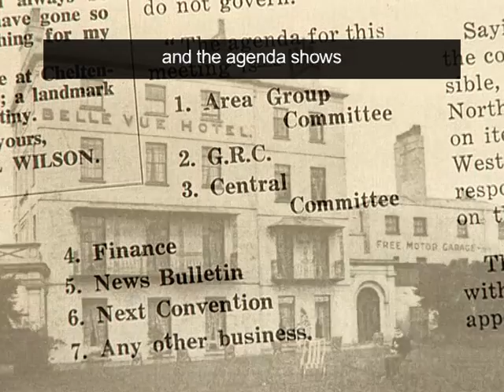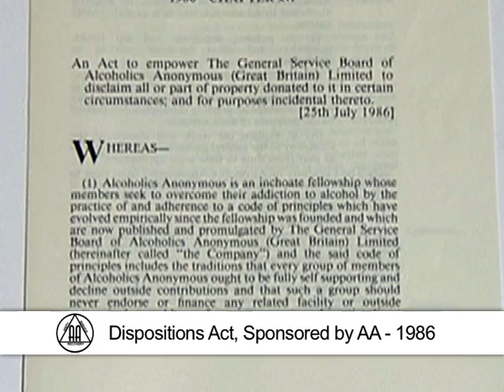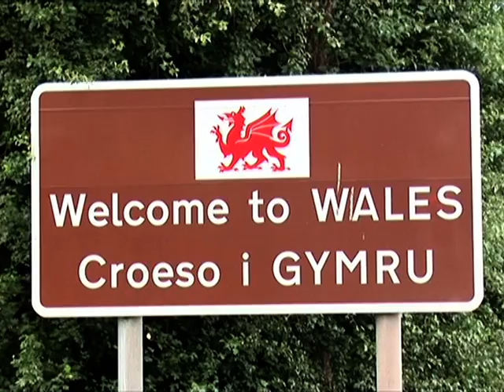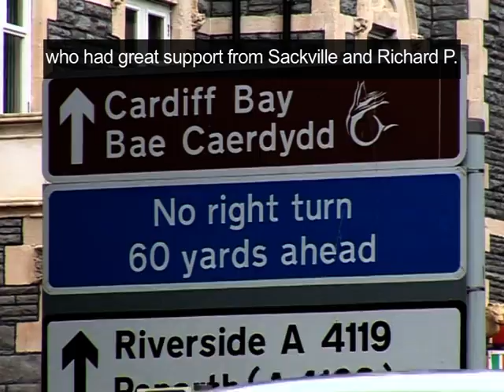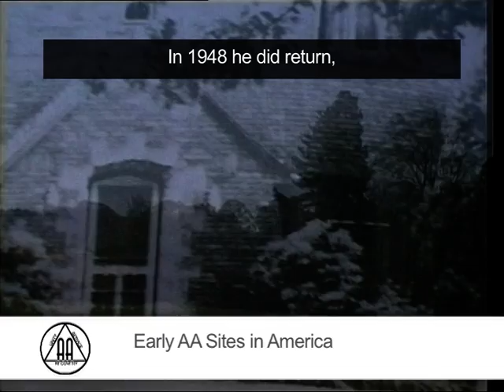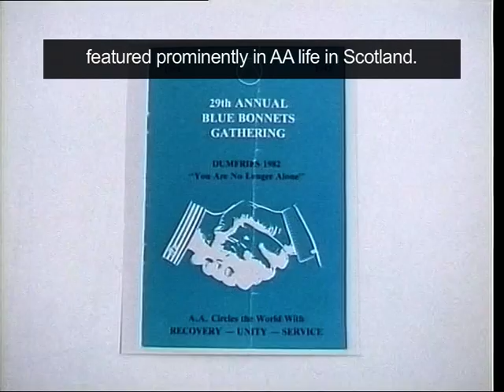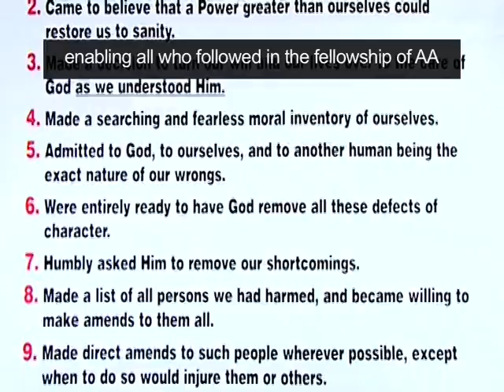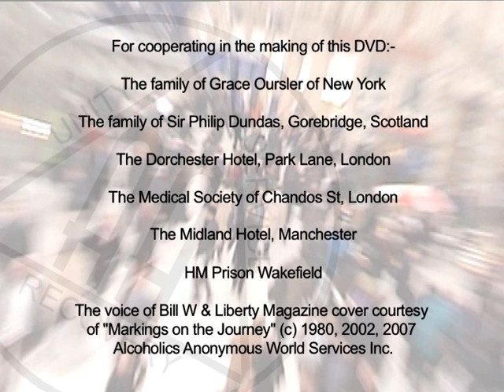Journey of Discovery - Part 2 - England, Scotland, Wales and Ireland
Start & Early Development of Alcoholics Anonymous in Great Britain